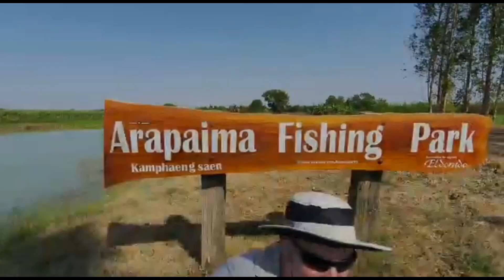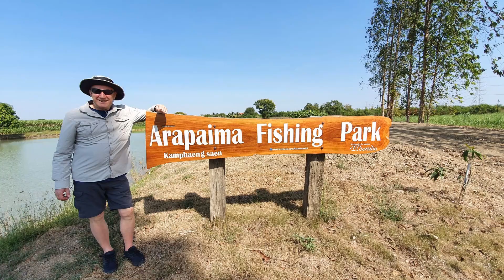Jeff Seed UK Fisherman his first Arapaima Gigas Pirarucu fish in Thailand - BKKGUY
Great Actions !!! Great Fight !!!
Must Watch!!